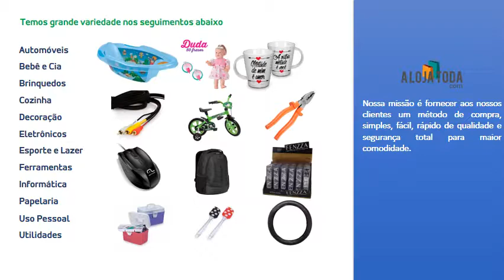Apresentação12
Compre online e receba seu produto em qualquer lugar! 📣Betim/MG ☎(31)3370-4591 📞(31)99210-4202